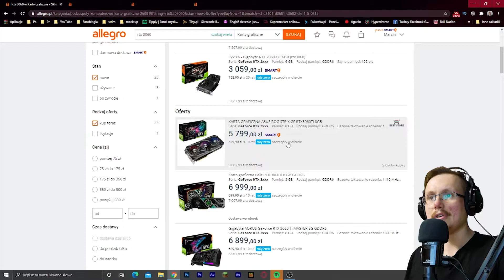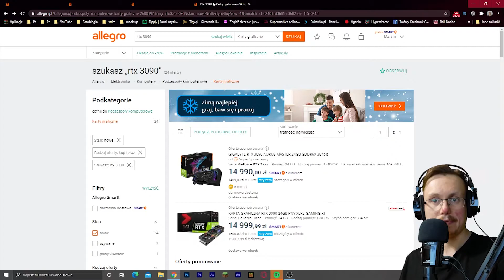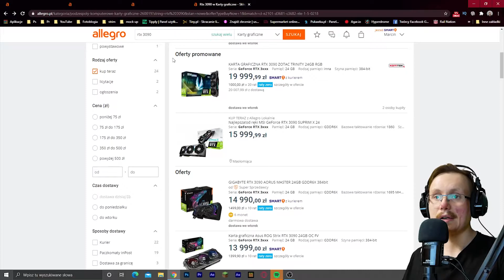TO NIEPRAWDA ŻE NIEMA RTX30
Zapraszam tych co chcą tworzyć zemną ten świat lecz jedno przewinienia i ban permanentny!!!

Zasady dostąpienia

3 Proces weryfikacji na Discord
4 utworzenie hasła na serwerze (lecz inaczej nie pograsz ;))
5 nie rozrabiaj
6 pomagamy sobie na wzajem

Komputer:

RAM:  Corsair 16GB (2x8GB) 3200MHz CL16 Vengeance RGB Pro
Płyta główna: produkcji GIGABYTE B450 AORUS ELITE
Grafika: Palit GeForce RTX 2070 SUPER GameRock 8GB GDDR6